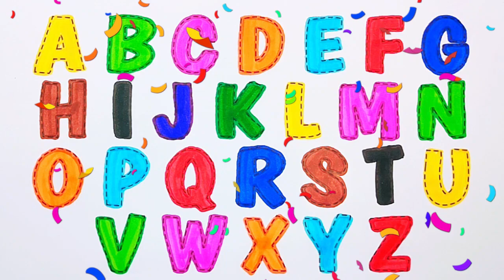ABC for Kids| Phonics Song | Learn to Reading and Writing Alphabet A to Z for Kids | Ks Art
abc A to Z,
Coloring Page,
Writing,
Reading,
Coloring,
Painting,
Learn to Reading,
Drawing Alphabet,
Writing Alphabet,